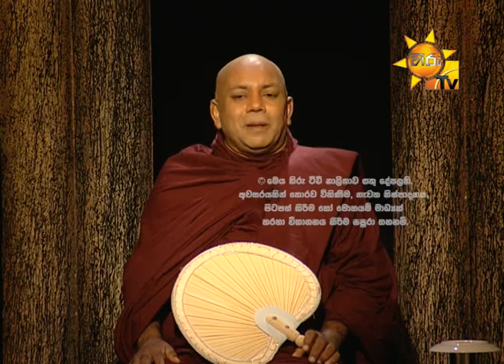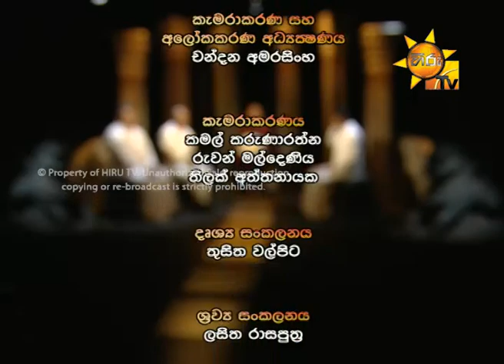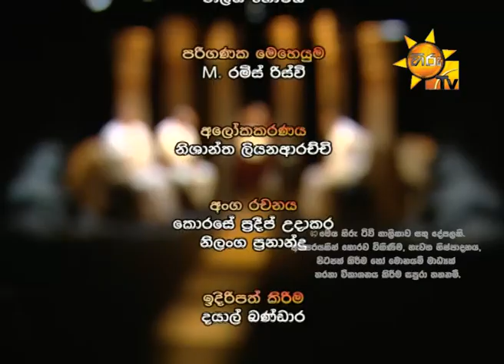Hiru TV Poya Day Daham Discussion - Budu Dahama Saha Jeevithaya | 2015-11-25